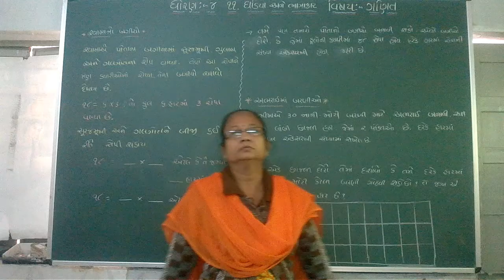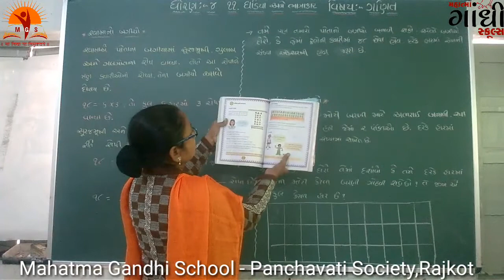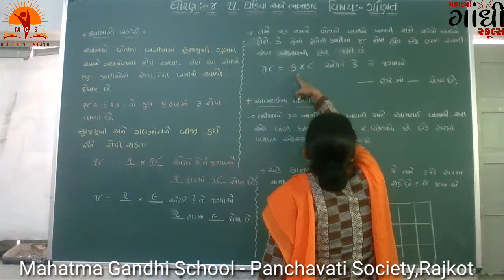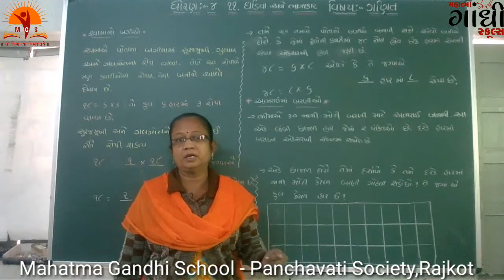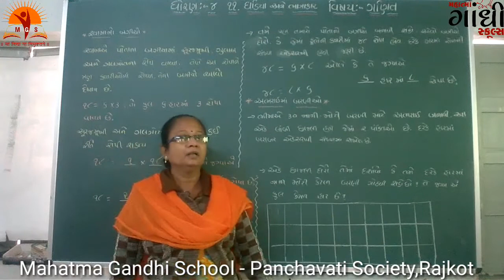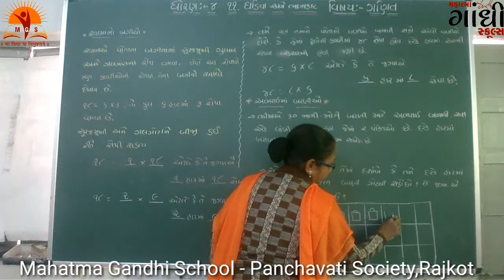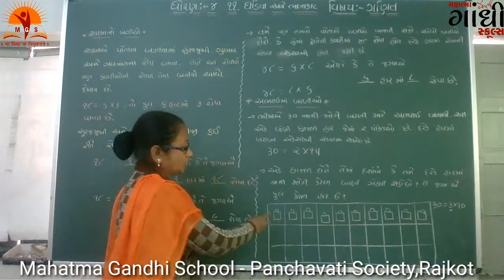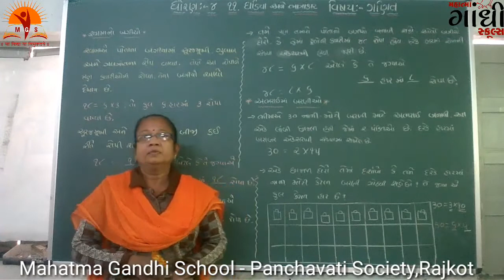MAHATMA GANDHI SCHOOL STD 4 Chapter 11 Math Part 1